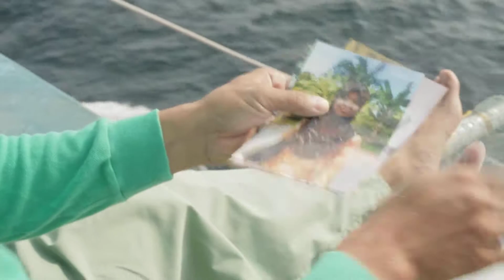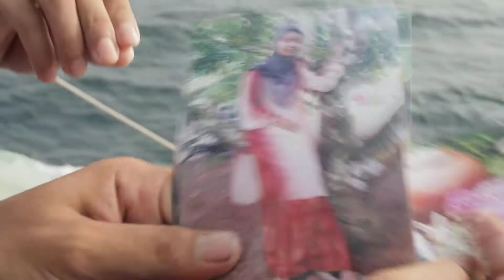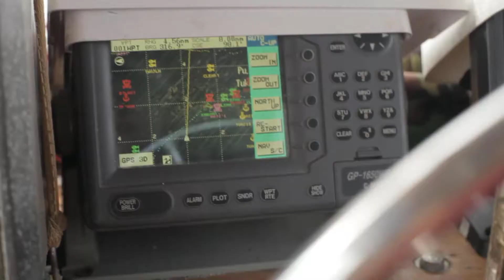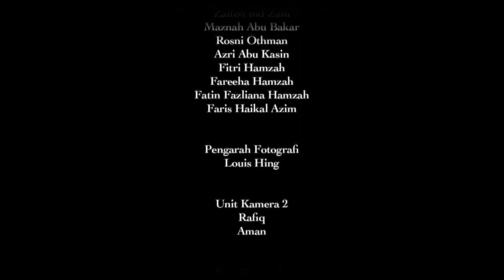Kuda Laut // My Hometown: Kedah // Shorties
Kuda Laut

A Film by Shuhaimi Zulkefli
Presented by Astro and Red Films

A story of two boys, Arman and Eteng, 17 year olds who works as íkan bilis’ fishermen on a boat in Kedah. In the break of dawn, the fisherman’s boat sails from its base in Tanjung Dawai towards the open seas of Kuala Muda. While Eteng and Arman get down to sorting the catch, Arman discovers a beautiful sea horse among the school of fish. They argue over the sea horse as one wants to kill and dry it to turn it into a traditional aphrodisiac whilst the other wants to just let it live. The anchorman intervenes the quarrel. A fist fight occurs and Eteng accidently falls off the boat and is swept by the strong sea current. As the boat sails, Arman looks at his friend drifting further away and realizes the reality of the situation. He dives into sea with an oil barrel, swimming towards Eteng. Both of them hang onto the oil barrel, laughing and shaking and decide to free the sea horse into the sea. The captain of the boat in a far distance notices the boys has reconciled and turns the boat to fetch them.

Can’t get enough of FEEFO.TV? Want more from us?